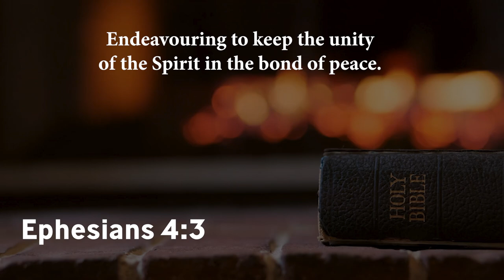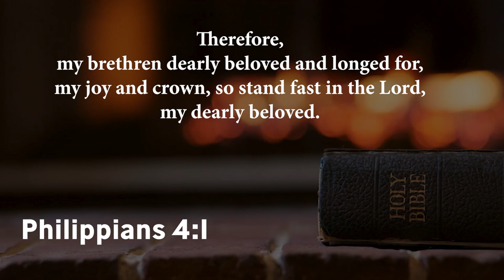"Loyalty to God's Truth" | Bishop Patrick L. Wooden, Sr.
Bishop Wooden discusses an apology given to the LGBTQ Community on behalf of the "Black Church".

UpperRoomGospel.org